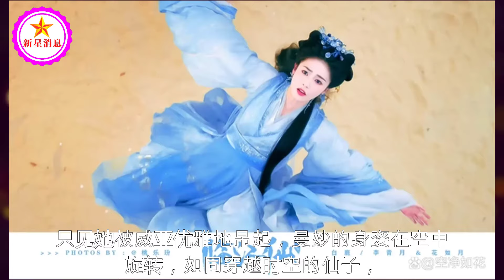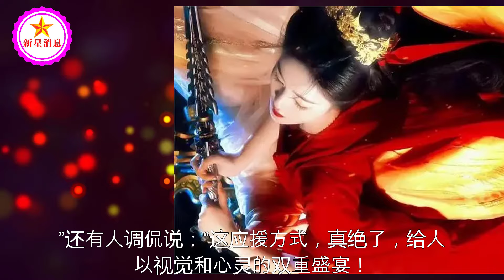白鹿《临江仙》杀青前的‘历劫’记，网友：这是拿生命在虐恋吧？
白鹿《临江仙》杀青前的‘历劫’记，网友：这是拿生命在虐恋吧？| 新星消息